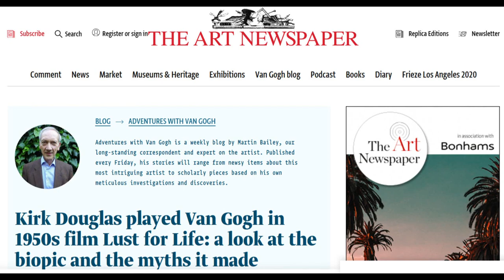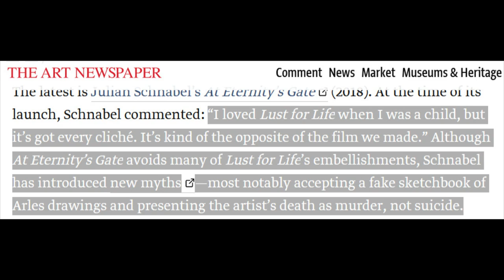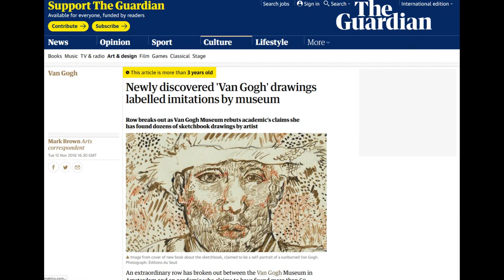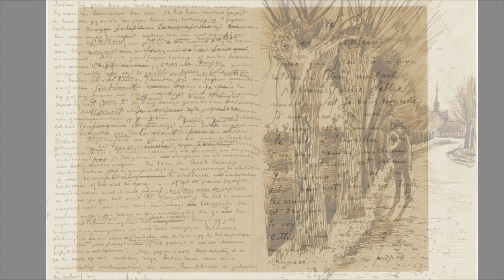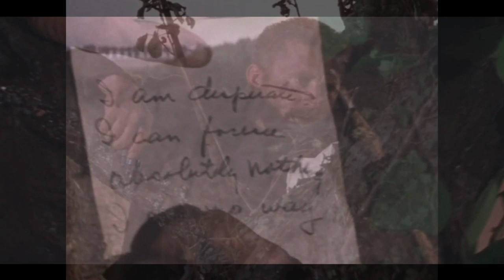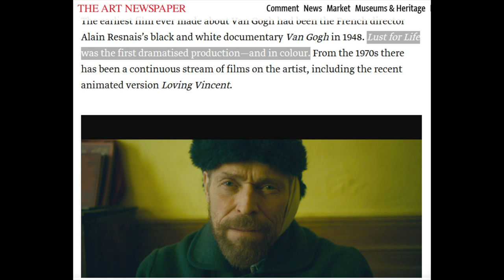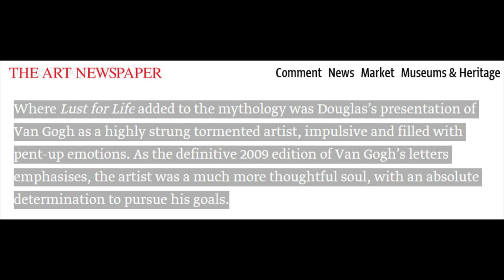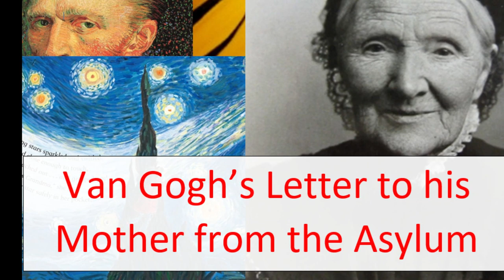Van Gogh's Legacy: Mad Artist or Misunderstood Genius?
This episode deals with the controversy around the authenticity of sketchbooks. Were they executed by Van Gogh's hand?